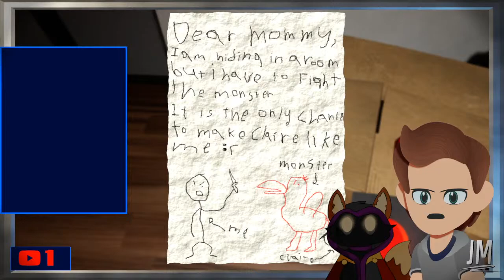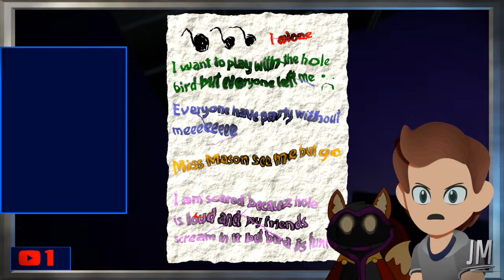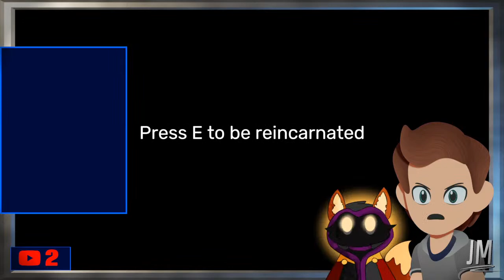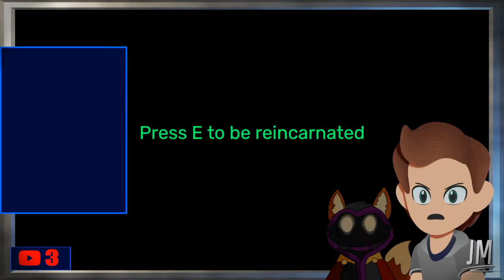JM Streams - Garten Of Banban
Don't make me regret this.